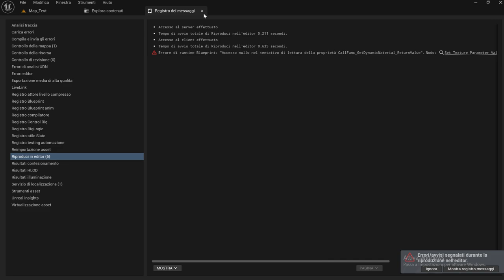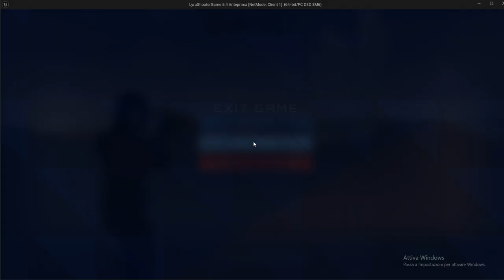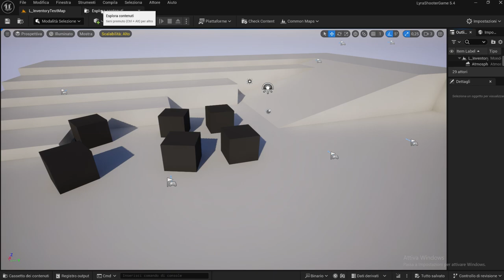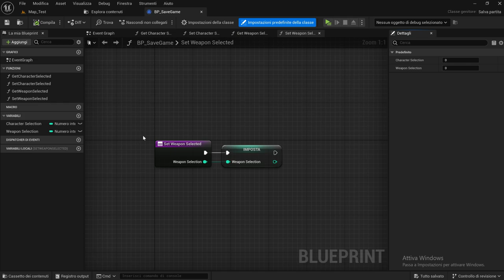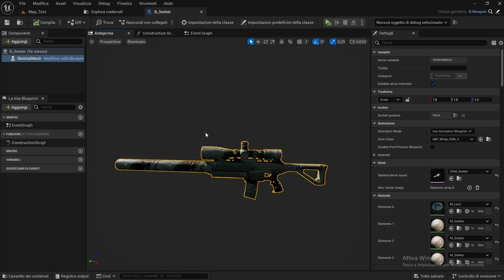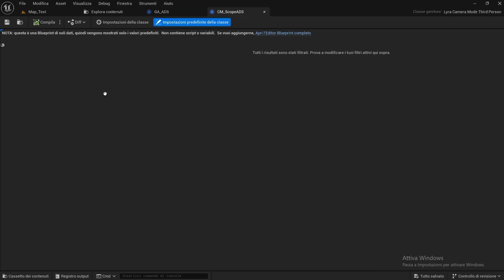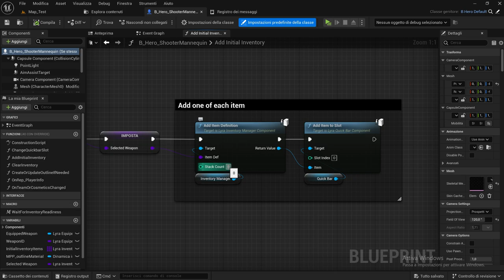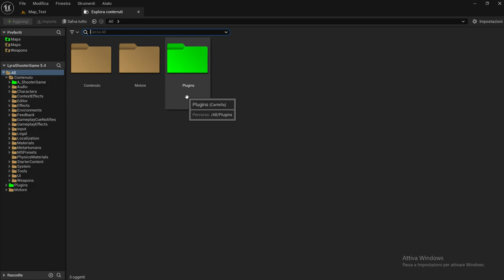6.0 - ShooterGame Lyra - Lyra 5.2 to Lyra 5.4 - bug resolution and optimizations - Unreal Engine 5.4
6.0 - ShooterGame Lyra - Lyra 5.2 to Lyra 5.4 - bug resolution and optimizations - Unreal Engine 5.4

Video di passaggio da Lyra 5.2 a Lyra 5.4!!!
Premetto: -Il passaggio effettivo è possibile farlo attraverso il codice C++ ma riscontra comunque dei problemi e dei BUG, motivo per il quale ho preferito rifare il progetto da zero!

Risoluzione Bug relativi al nostro percorso e ottimizzazione del sistema già creato.